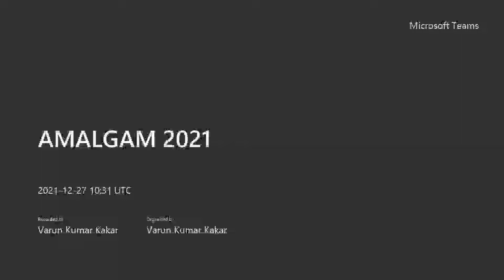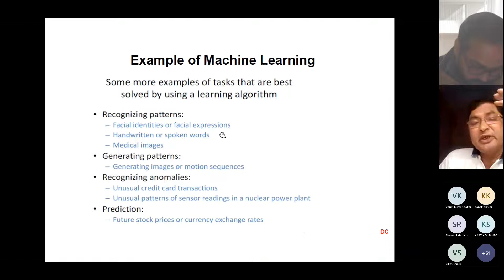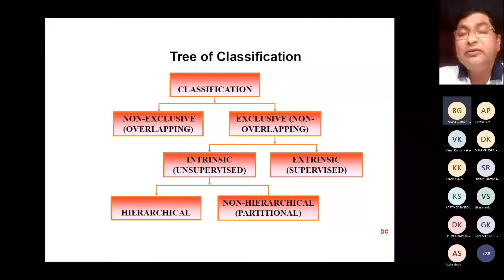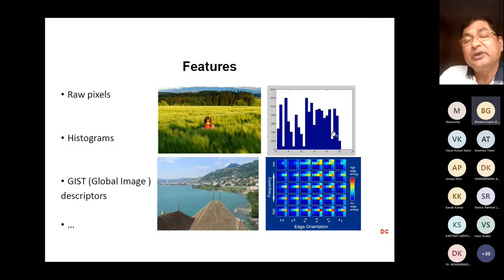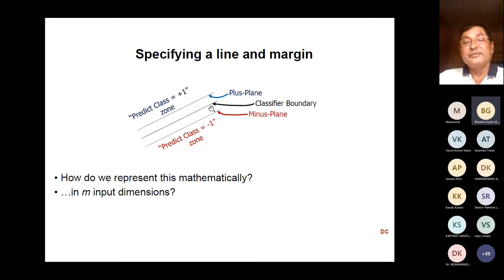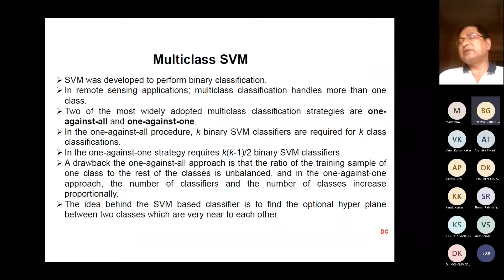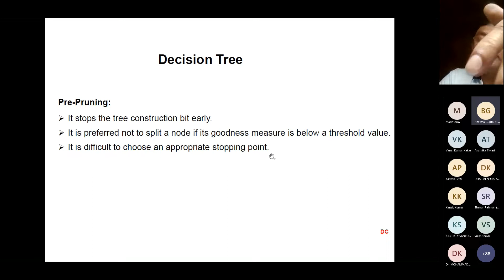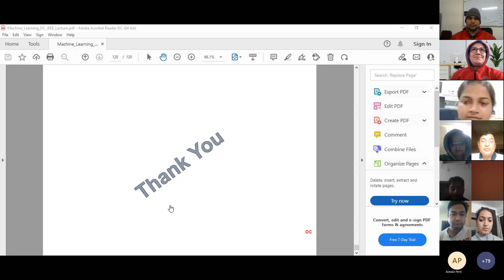Applications of MAchine Learning in siGnal, imAge & coMputer Vision- AMALGAM 2021 (Third Edition)- 1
The Third edition of the AMALGAM- 2021 was conducted and organized on 27- 31st Dec 2021 by IEEE Uttar Pradesh Section Affinity Group, YP , IEEE Uttar Pradesh Section Chapter, IEEE Uttar Pradesh Section and IEEE BTKIT student branch & student branch chapters and other IEEE organizational units.